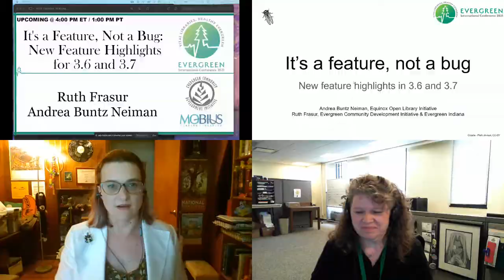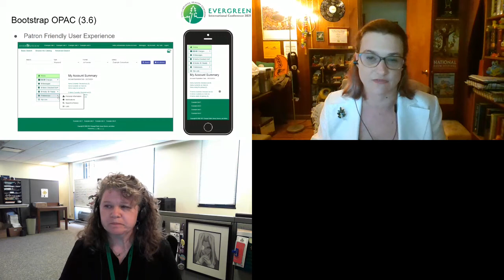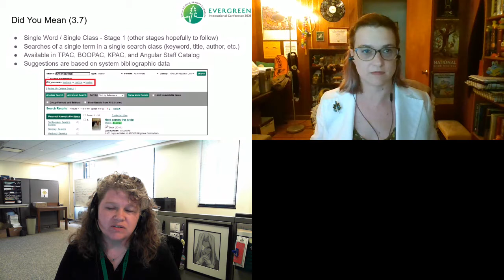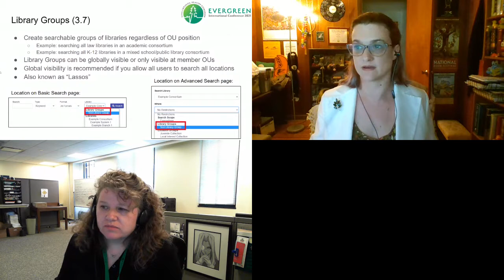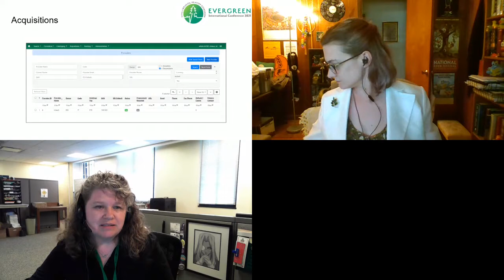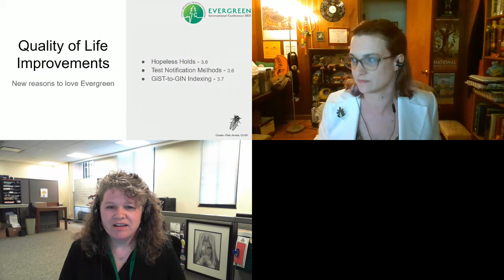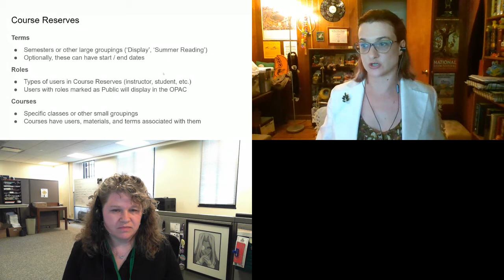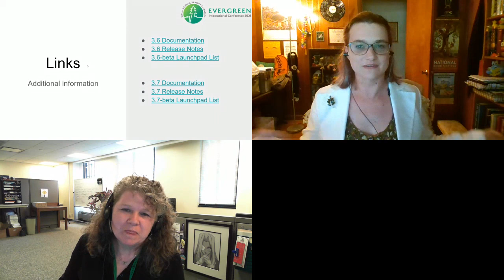It’s a Feature, Not a Bug: New Feature Highlights for 3.6 and 3.7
The Ruth & Andrea show is back for another year! Join us as we delve into the featurey goodness from the 3.6 and 3.7 releases. Come hear about what’s been added, amended, and Angularized in the Evergreen ILS. We won’t get to talk about everything, but we will hit the highlights from both releases.

Presenters:  Andrea Buntz Neiman, Project Manager for Software Development, Equinox Open Library Initiative; Ruth Frasur, Evergreen Development and Support Administrator, Indiana State Library